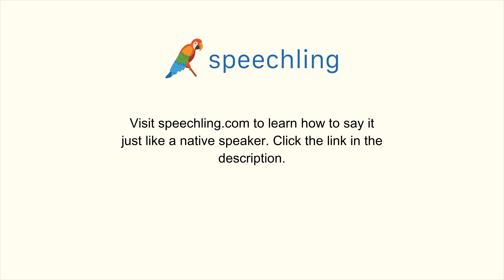How to say "I'd like to make a call."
Male Voice:
I'd like to make a call.